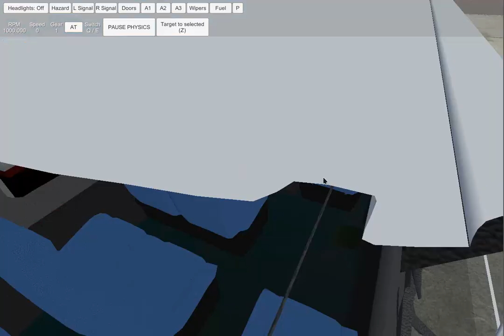TOYOTA HIACE 2021 BUSSID MOD I BUS SIMULATOR INDONESIA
MOD DE TOYOTA HIACE ULTIMO MODELO PARA EL JUEGO DE ANDROID BUS SIMULATOR INDONESIA.